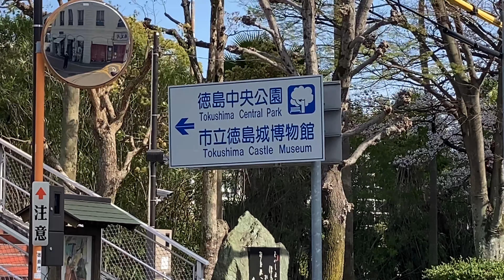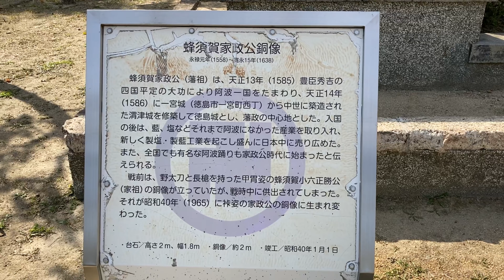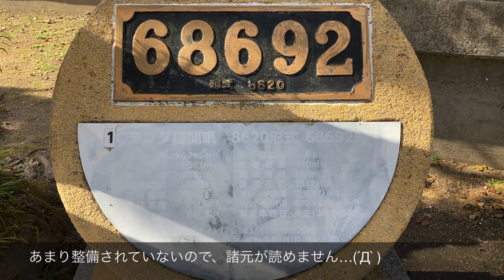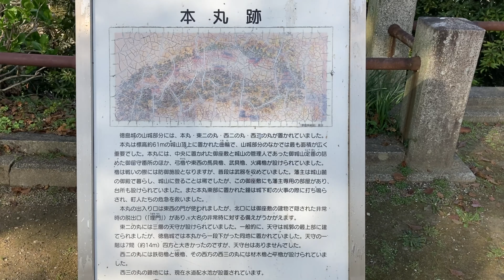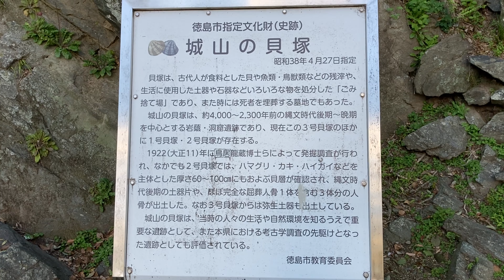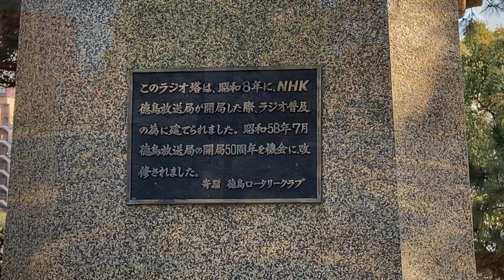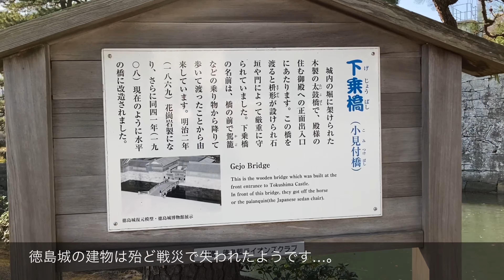【鬼滅◯刃 無限◯車がある公園！？】徳島中央公園〜徳島駅周辺をさすらってみた 2021年3月26日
JR四国・徳島駅のすぐ隣にある「徳島中央公園」。

そこにはあの「鬼滅◯刃　無限◯車編」の機関車のモデルとなった、国鉄8620形機関車がひっそりと佇んでいます…。

展示方法は中々良いのですが、整備があまりされていない様子で、サビや色落ちなどが進んでいます…。

人気スポットになって、整備されることを願っていますσ(^_^;)

また、この公園は、日本100名城に数えられる、徳島城跡を中心に整備されています。

天守閣などの建物は現存していませんが、石垣などは残っており、再建された「鷲の門」などもあります。

徳島運転所を裏から見ることが出来るので、鉄道ファンには面白いスポットだと思います。(´∀｀)

プチ開かずの踏切である花畑踏切近くの歩道橋は、徳島駅〜佐古駅間の単線並列区間を見るのに適しています(´∀｀)

徳島駅〜徳島中央公園周辺の街ブラをお楽しみください( ´ ▽ ` )ﾉ

[利用したお店]
やっぱりステーキ　徳島駅クレメントプラザ店　さま
〒770-0831 徳島県徳島市寺島本町西１丁目６１ 徳島駅クレメントプラザ B1